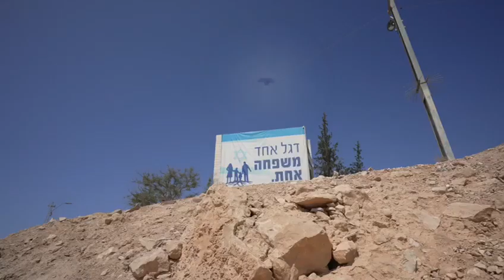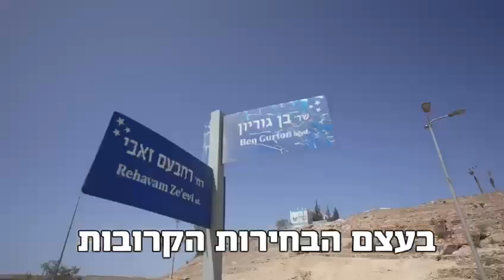הקרב על מצפה רמון הוא רק הפתיח לקרב על דמותה של ישראל!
לפני יותר מ-20 שנה הגיע הרב צבי קוסטינר - איש מפלגת נעם של אבי מעוז ואחת הדמויות המסוכנות ביותר בישראל - כדי להקים גרעין תורני קיצוני במצפה רמון.

הישיבה שהקים , מדברה כעדן, הלכה והתרחבה והקהילה הקיצונית של קוסטינר כבר מונה רבע מתושבי היישוב.

לקראת הבחירות המקומיות העמידה הישיבה מועמד שמחובר אליה בעבותות, אבל רץ מטעם הליכוד! הכל כדי למשוך את תושבי היישוב הותיקים ולשנות לתמיד את הצביון על מצפה רמון.

מול הקיצוניות הפנאטית הזאת מתמודדת פלורה שושן, ראש המועצה לשעבר, נציגת היישוב הוותיק והמחנה הליברלי המנומנם.

בחול המועד סוכות, כמה ימים לפני ה-7 לאוקטובר, נסענו לשם - אסף שפיר ורן הר נבו. הבחירות המוניציפליות היו בפתח, זאת הייתה ישראל אחרת.

רצינו להבין לעומק את הסיפור של מצפה רמון. ודרכו, גם להבין את זרמי העומק של החברה הישראלית 🇮🇱

סיפורה של תנועה משיחית קיצונית שעלולה להשתלט ביום שלישי הקרוב על סמל ישראלי, יישוב שהוא נס בלב המדבר, סמל ליכולת להכיל אנשים שונים כל כך…

יאללה תקווה בדרכים. שתפו בכל הכוח. זה חשוב.
וביום שלישי הקרוב, צאו להצביע!